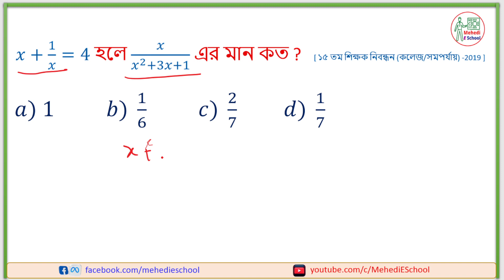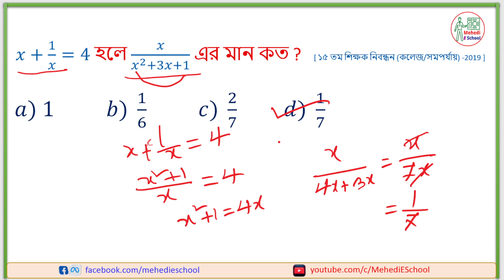মান নির্ণয়ের অংক সমাধান । বীজগণিত